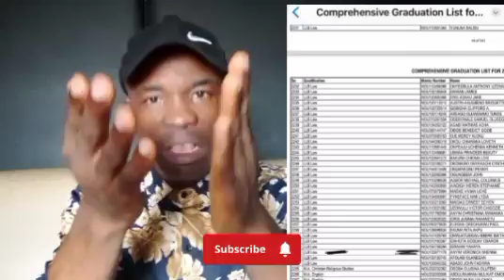Why Pastor Paul Enenche must apologize to the woman he embarrassed in the Church